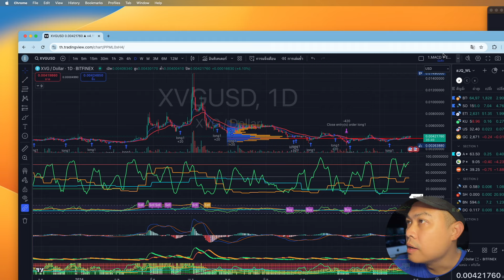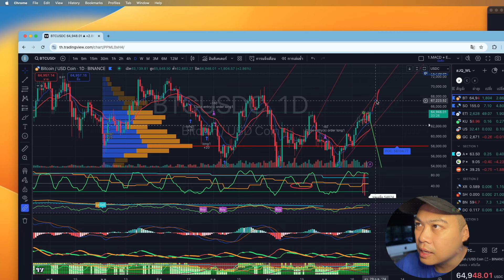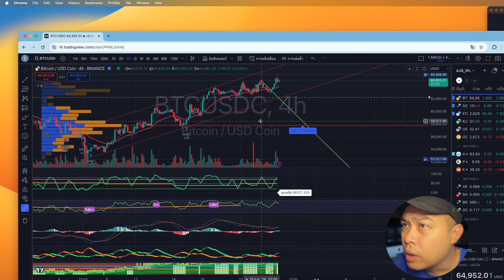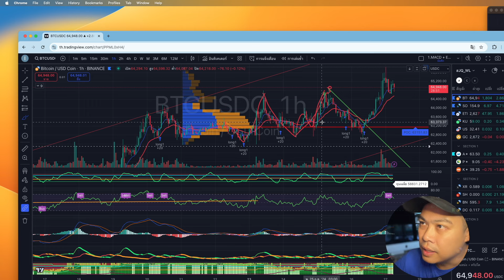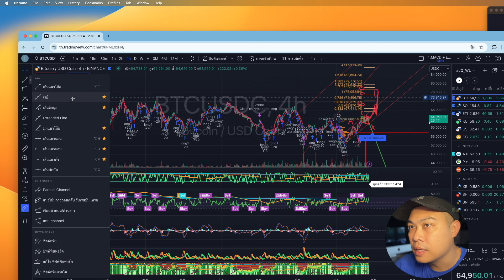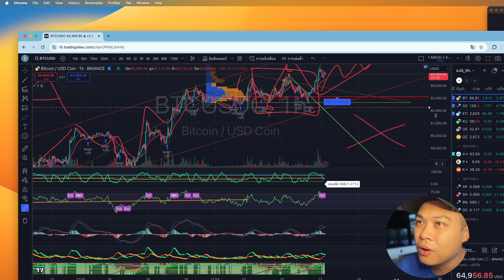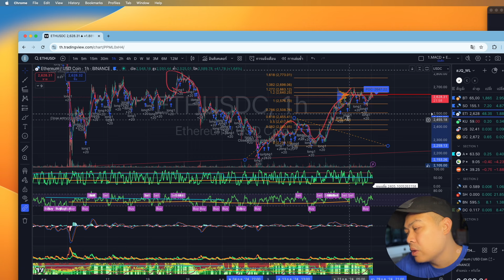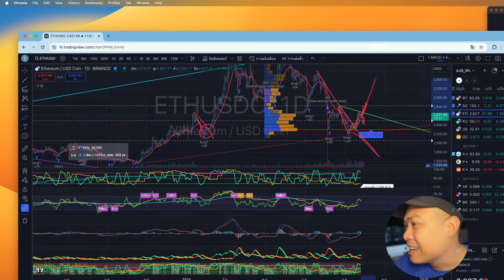Update BTC - เบรค 65500 แล้ว ต้องย่อรับๆแล้วคร้าบ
สมัคร Gate.io
สมัคร Binance
กดสมัคร CoinEX